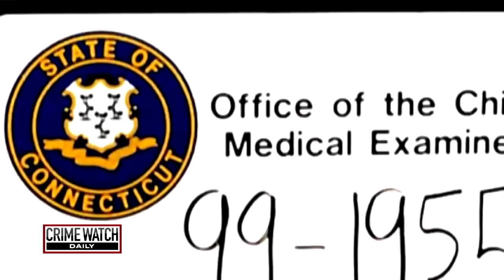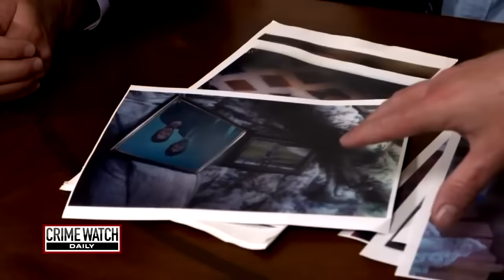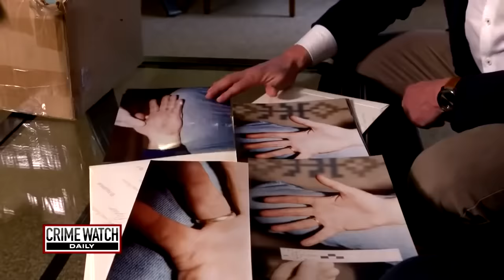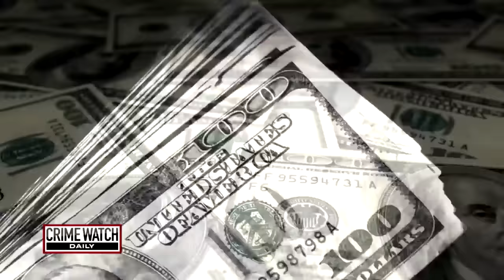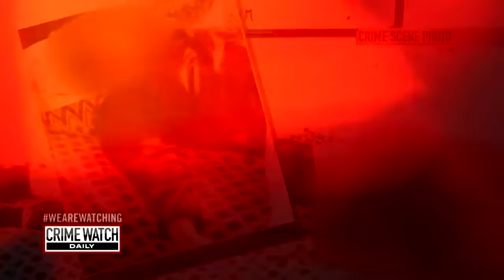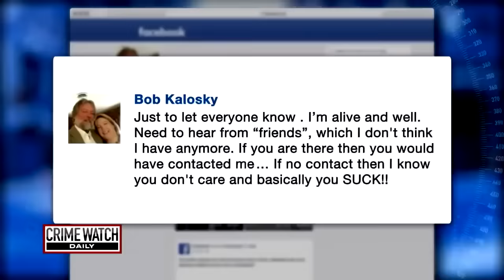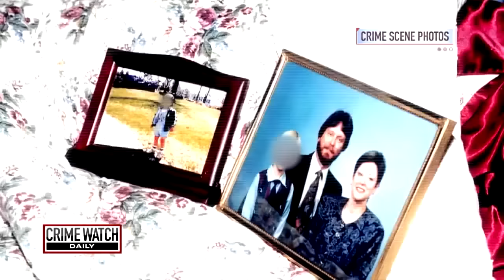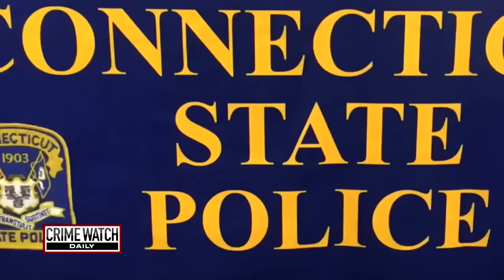Connecticut man’s wives die suspiciously in same house 20 years apart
Robert Kalosky finds himself under intense scrutiny after finding his wife murdered. And believe it or not, it's not the first person he's discovered dead in their home. UPDATE